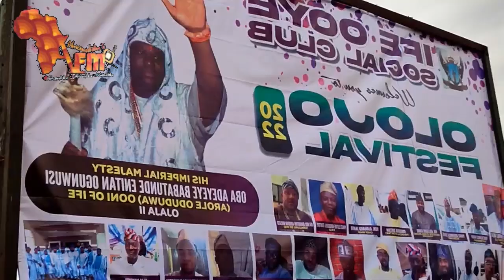OONI OF IFE NEW WIFE OLORI MARIAM CELEBRATE OLOJO FESTIVAL WITH HIS HUSBAND IN HIS PALACE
OONI OF IFE NEW WIFE OLORI MARIAM CELEBRATE OLOJO FESTIVAL WITH HIS HUSBAND IN HIS PALACE Africamedialive Real Indigenous Nigerian Music. We profile top performance, top rated Nigerian musicians, legends, events, video musicals and we dish them out to you from a Nigerian point of view.